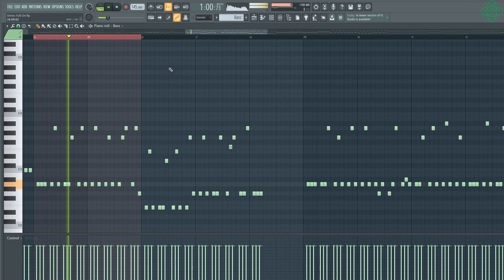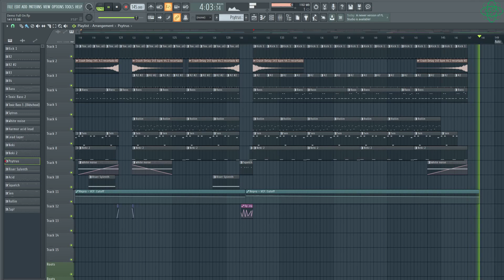Noise Eater - 96 Light-Years Away From Earth (New Full-On Song on FL Studio 20) [Work In Progress]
An attempt of the Full-On kind. On FL Studio using mostly free and stock plugins. How should I call it? Hmm...

Finally got a name for it: 96 Light-Years Away From Earth.